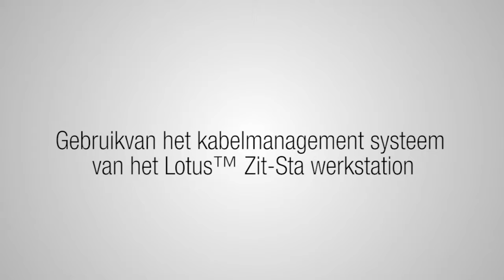Fellowes Lotus™ Zit-Sta werkstation - Kabelmanagement systeem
Niets is zo vervelend als tijdens het werken telkens alle draden in de weg zitten. Laat staan wanneer u op een Zit-Sta werkplek werkt. In deze video laten we u zien hoe u het Kabelmanagement systeem kan gebruiken zodat u geen last meer heeft van draden die in de weg zitten. De Lotus laat u moeiteloos actief werken.